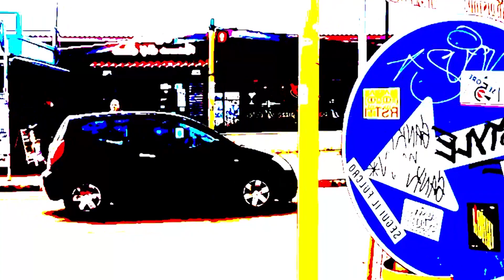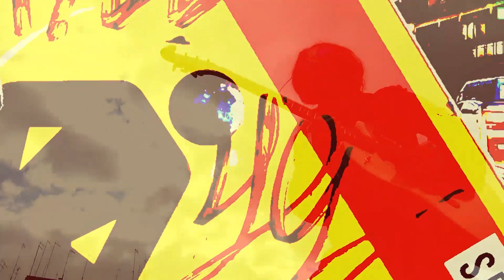Orange8_ Jeopardize me! _ Official Videoclip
Jeopardize me!
Realizzato dalla Brotherhood Orange8 Crew
Regia : Imogen Kusch
Fotografia : Patrick Flabiano
Editing : Sergio Ferrari, Valentina Criscimanni

Brano scritto, realizzato da Orange8
Mastering : Nino De Natale